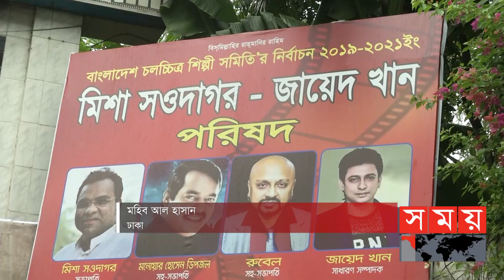‘যারা ২০ বছর অভিনয় করেনি, তারাও নির্বাচনে পাশ করেছে’ | Amit Hasan | BD Film Actor | BFDC | Somoy TV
বাংলাদেশ চলচ্চিত্র শিল্পী সমিতির গেল নির্বাচন ঘিরে নানা বিতর্ক থাকলেও এবার আকার ইঙ্গিতে বর্তমান কমিটির নেতাকর্মীদের দিকেই আঙ্গুল তুললেন ঢাকাই সিনেমার ‘দাঙ্গা ফ্যাসাদে’র নায়ক অমিত হাসান।